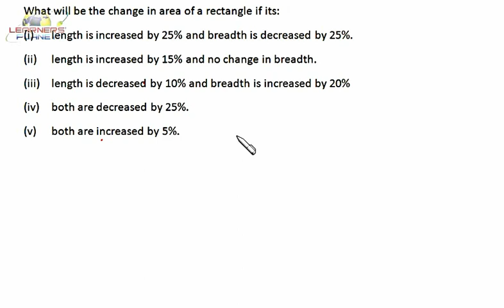Quantitative Aptitude Shortcuts | Percentage Problems Tricks for Bank Po | Learners' Planet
In this session problems and concepts based on mensuration and percentage have been discussed. the tricks are useful for Bank PO, GRE, GMAT students.

No ads, just seamless learning experience at just Rs 119 per month

Quant ready reckoner with 1000+ formulas for CAT, XAT, SSC and other exams from entire quant.